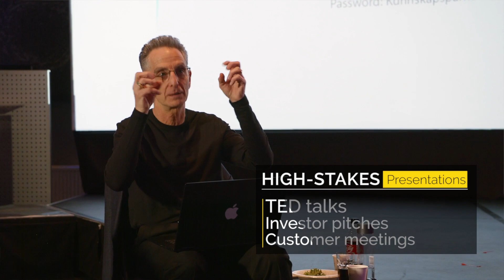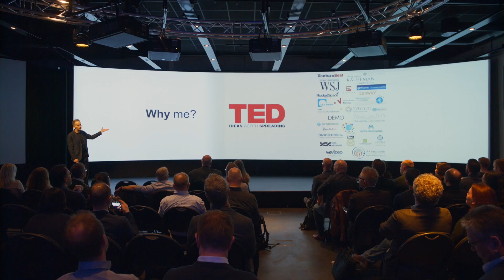Nathan Gold: Keynote Speaker - Presentation Coach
A brief introduction to Nathan Gold.